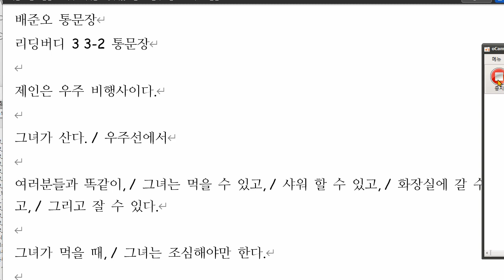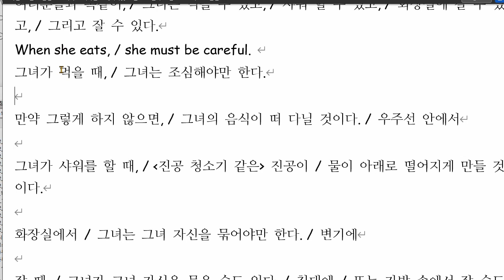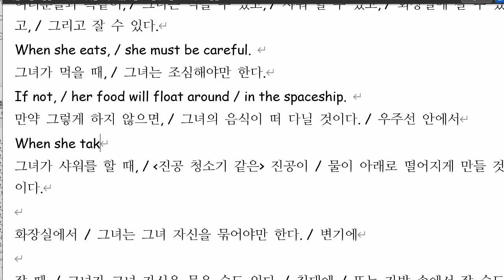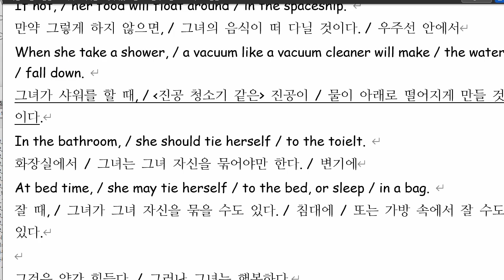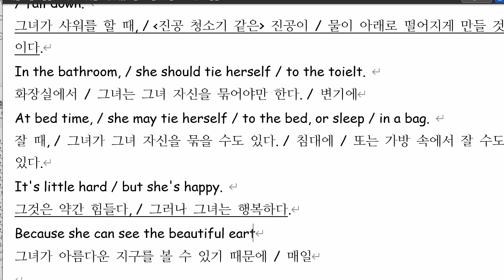배준오 2021 12 20 통문장 성취도 80